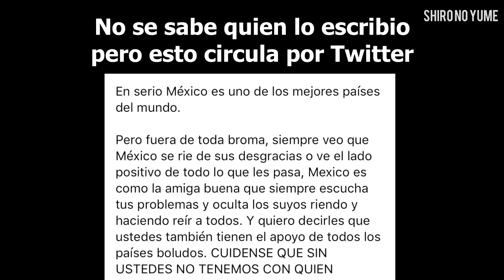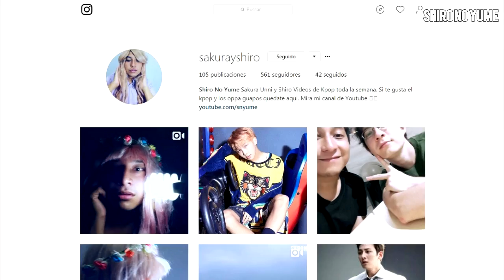Famoso Grupo de Kpop sufre accidente de Auto // Noticias de kpop // Shiro No Yume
Recopilación de Noticias de kpop de la primer semana de septiembre 2017, espero les guste y lo compartan, entérate de que grupo de kpop sufrió un accidente, y cuales son los grupos que planean regresar próximamente.